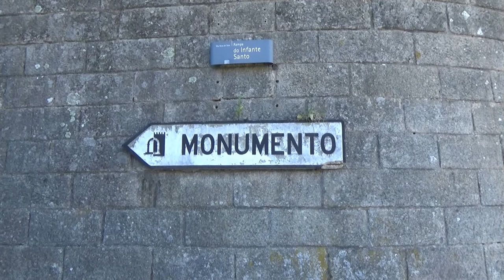5 June 2022 - VB429 - Porto Montage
Video Blog 429 - Here's a montage of the recent short visit I made to Porto. Guest introduced by Sanjay.